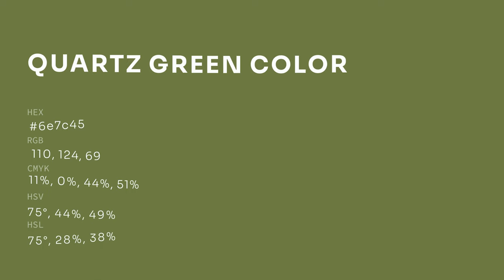Quartz Green color 6e7c45 hex color - Green color - Cool color 6e7c45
What color is Quartz Green ? 6e7c45 hex color - Green color - Cool color 6e7c45

Hex 6e7c45 Color Code is also known as Quartz Green color.